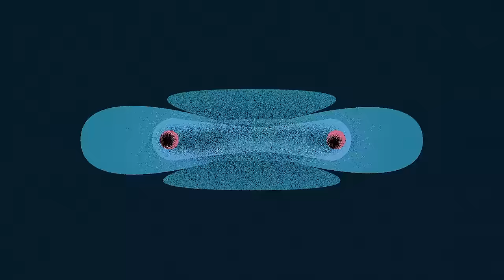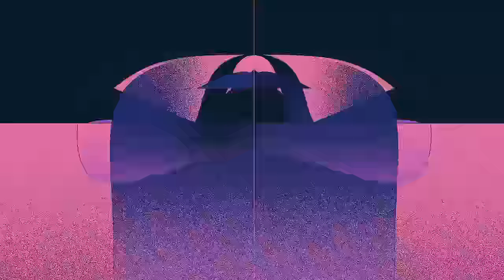Arjuna Oakes & Serebii - Summer Rain (Official Video)